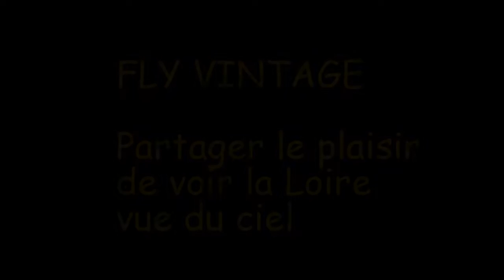mika fly vintage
Vol d'initiation du savage